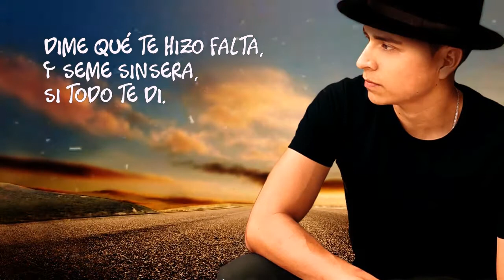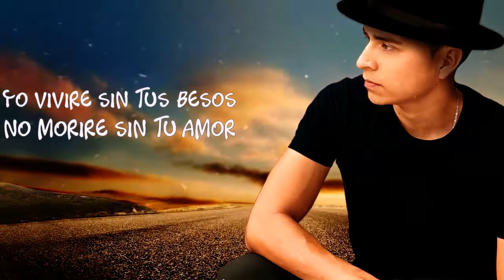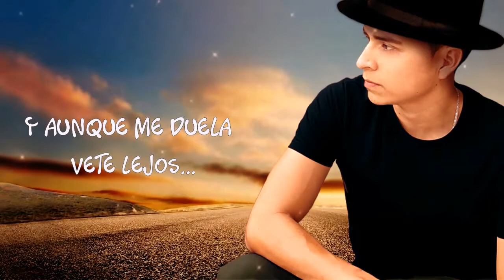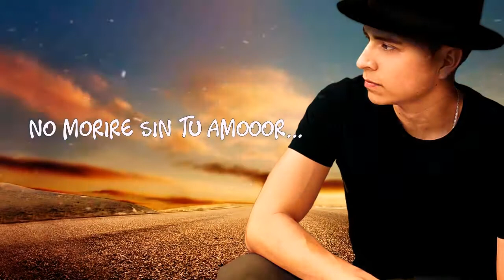OLIVER MUÑOZ VOY A OLVIDARTE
canción popular 2021
audio: taner records
visuales: estudio OM